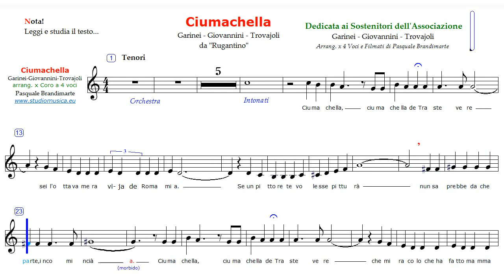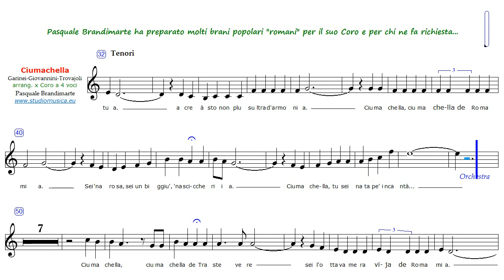Ciumachella - Trovajoli -Tenori - Demo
Da "Rugantino" adatt. per coro a 4 voci